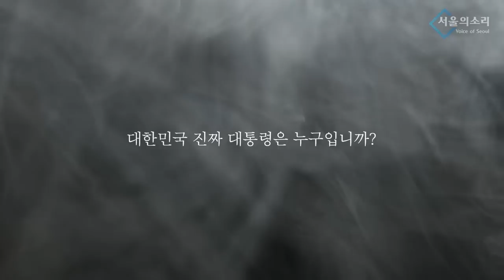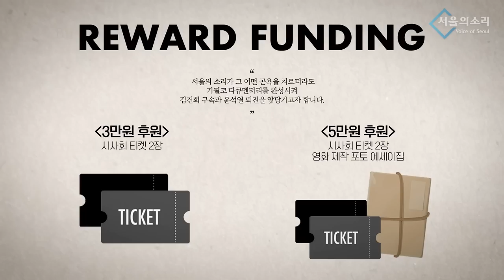김종대 "김여정, 尹 정부에선 서울이 과녁" 北, 진짜 나서자 '우왕좌왕'